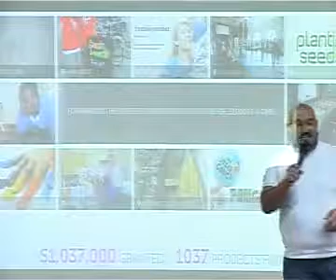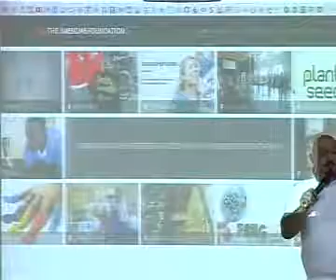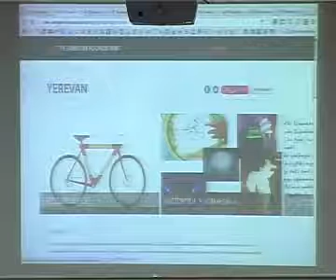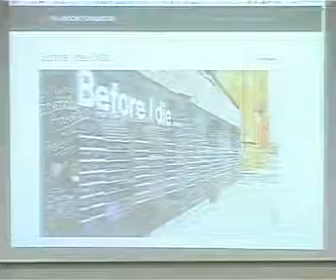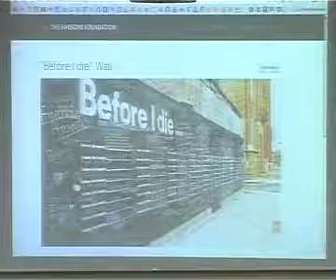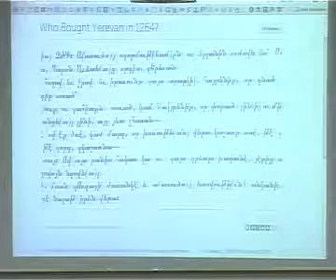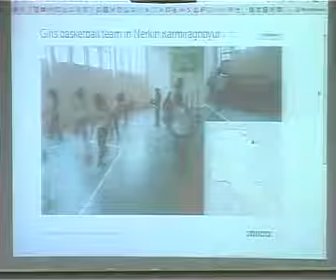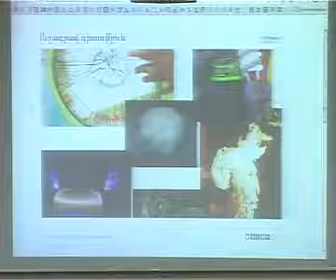Barcamp's Awesome talk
MADE BY A1PLUS